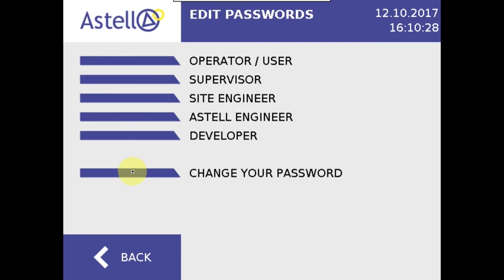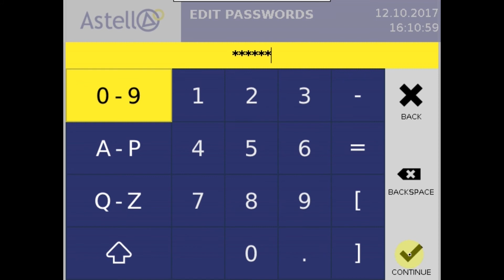How to change a user password on Astell autoclave controller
Demonstration showing how to change a user passcode on the colour touchscreen controller on Astell Scientific sterilizers.